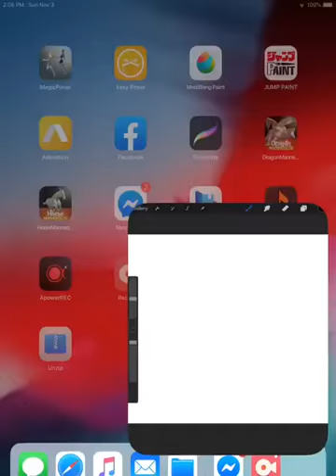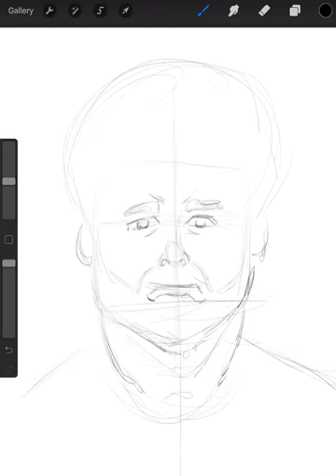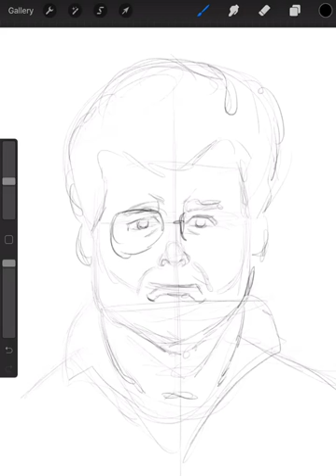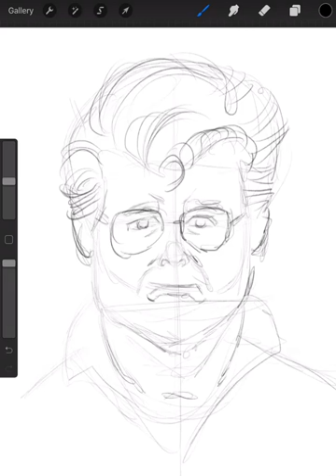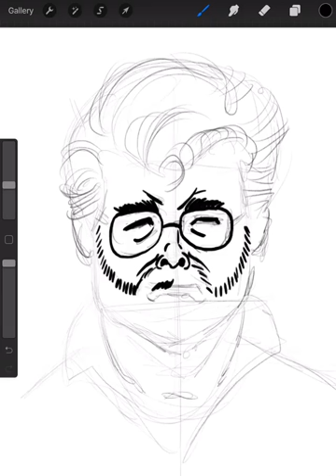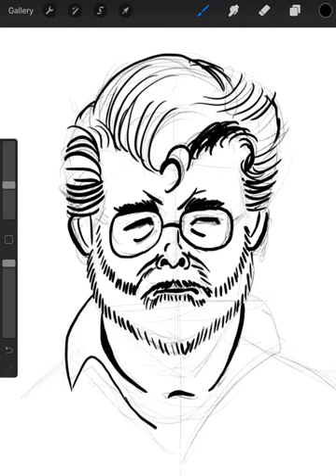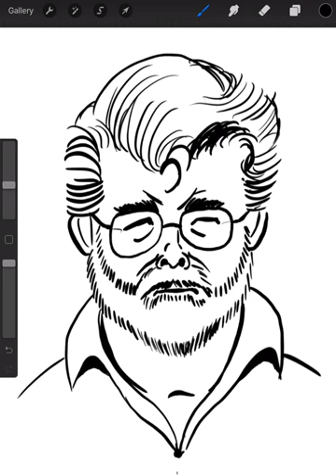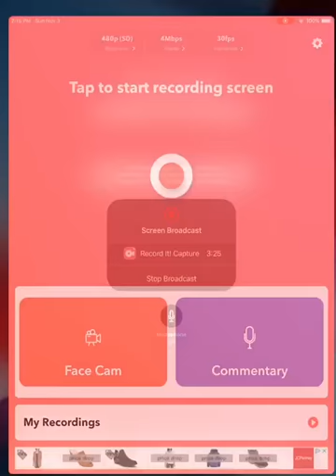George Lucas Caricature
My process of caricaturing George Lucas. You'll notice I made some changes during the inking process. Enjoy!!!